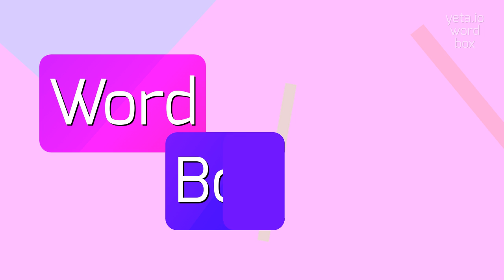How to say "objective"! (High Quality Voices)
Watch in this video how to say and pronounce "objective"!